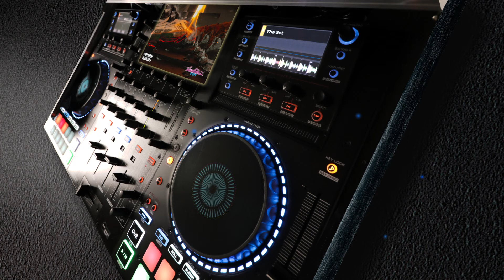Dolla fo' Dolla - Yo Gotti & The Set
TGT Entertainment effortlessly demonstrates they can go "Dolla Fo' Dolla" with the mainstream industry . Jeff Stones and Marcolen Hayes as "The Set" represent on this new record off the album "CM10". TGT's Keeping their audience on their toes while focused on pushing their own projects Hayes' "Dear Miami Sincerely Yours" & "Hitman" Jeff Stones upcoming "SWO" body of work.